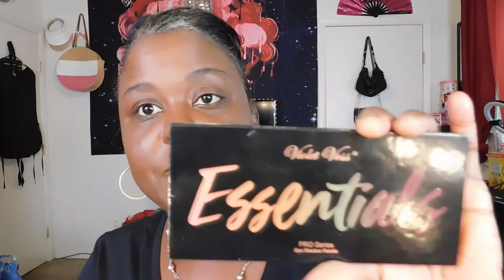BOXYCHARM Base Box August 2020 So Impressed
BoxyCharm Base Box is a $25 a month beauty box subscription service that provides 4-5 Full size beauty products valued at $125 or more.